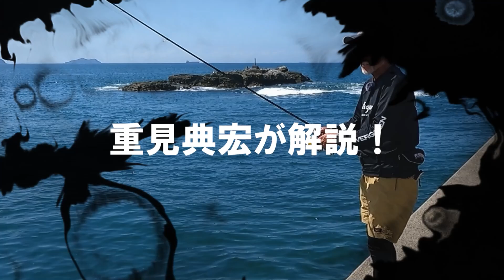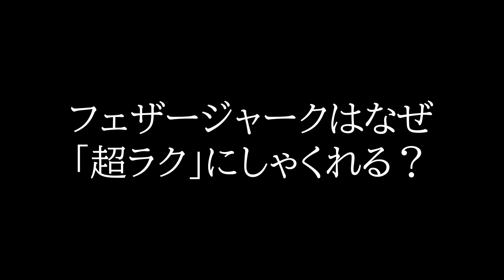超軽快！インペリアル・フェザージャーク77&86解説 重見典宏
3.5号までの餌木に照準を合わせたSL（スーパーライト）パワー採用の超軽快なエギングロッド、インペリアル・フェザージャーク77&86を重見典宏が解説。